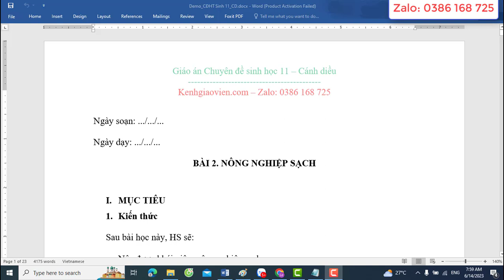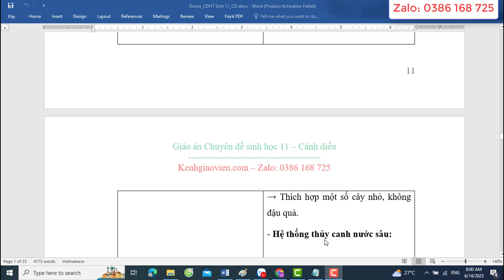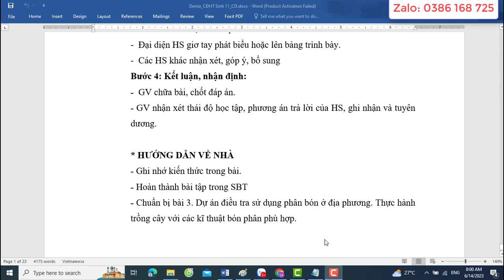Giáo án chuyên đề Sinh học 11 Cánh diều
Video thể hiện mẫu giáo án chuyên đề Sinh học 11 - Cánh diều. Giáo án có thể tải về có đủ cả năm. Bản giáo án là file word, có đầy đủ các bài của kì 1 và Kì 2. Giáo án dễ dàng chỉnh sửa. Được hỗ trợ bổ sung miễn phí nếu: lỗi font, lỗi chính tả, thiếu bài..trong suốt quá trình năm học 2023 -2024